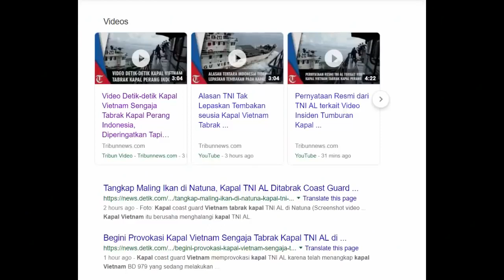KAPAL VIETNAM MASUK KE DAERAH PERAIRAN INDONESIA DAN MEMBERI PERELAWANAN TENTARA AL